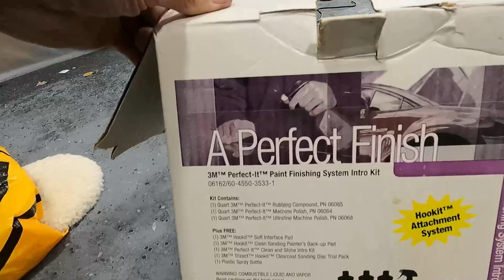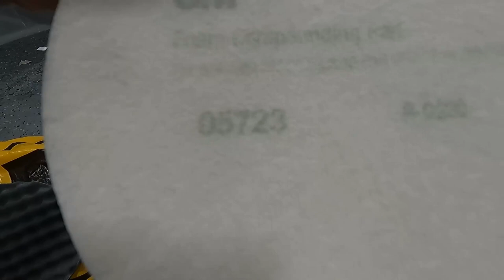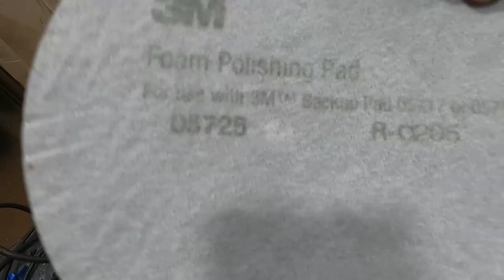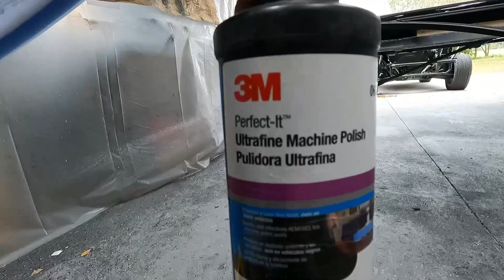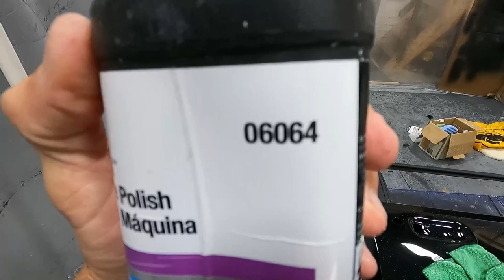How To-3M Perfect-It Trizact Paint Finishing System AKA "Color Sanding"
Here are the links to the products used in this video